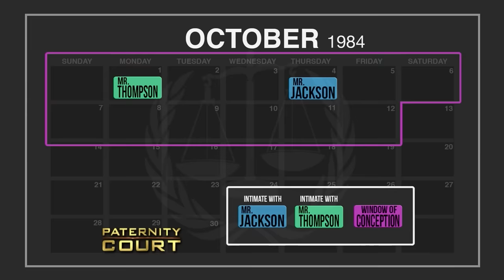Double Episode: Her Grandsons Illness has her Questioning her Daughter's Paternity | Paternity Court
1. Galaviz/Smith v. Thompson/Jackson - A woman in Kissimmee, Fla., questions the paternity of her daughter after her grandson is born with a deformity.
2. Jones v. Jones - A New York man questions the paternity of his wife’s four-year-old daughter and undergoes a sperm analysis test to determine his ability to father a child.